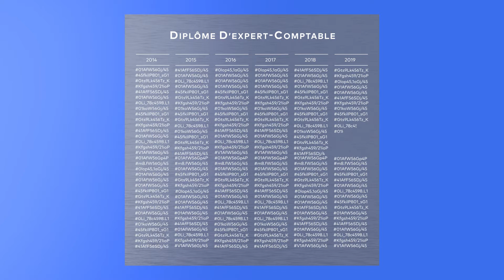Ordre des Experts Comptables - Blockchain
Grâce à la blockchain des diplômés, l’Ordre des Experts Comptables lutte efficacement contre les faux diplômes et offre à ses membres un service adapté à leurs besoins.